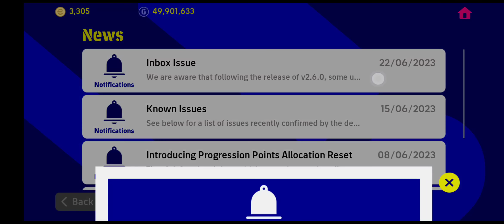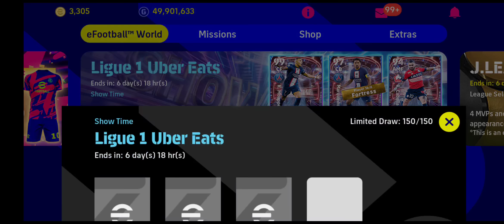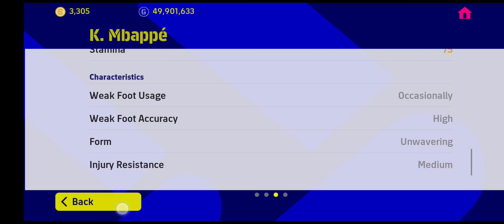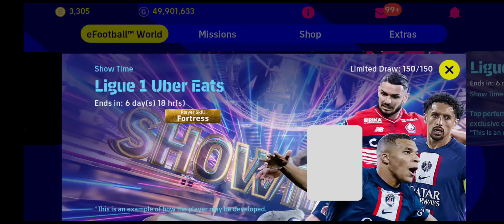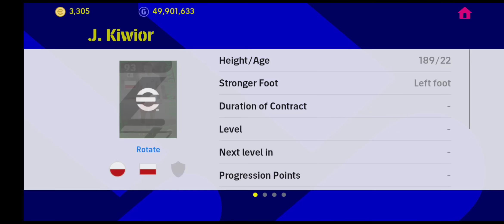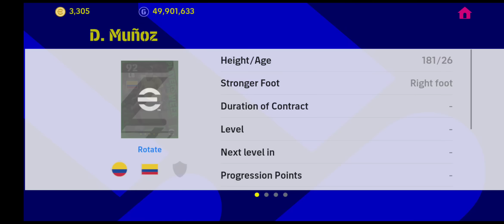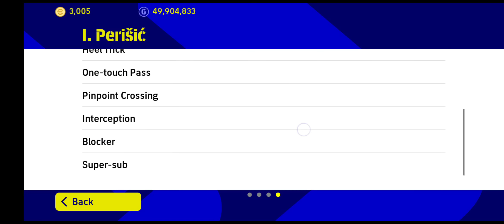TRICK FARIS FARHAN ALWAYS MENJADI!!🙏😭❤️🔥🔥🔥💯💯💯 MENANGIS LEPAS DAPAT TIGA2 PLAYER “BROKEN POSITION”!!!